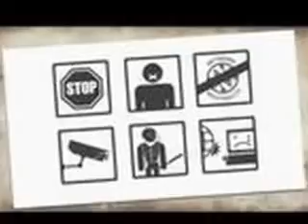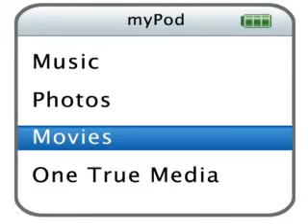Okkultes aus der Pop Szene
Die okkulte Symbolik des Films „Metropolis" und seine Bedeutung in der Popkultur
2. November 2010 — corrrdoba

2010 wurde der Film "Metropolis" anlässlich der Eröffnung der Berlinale in einem neuen Schnitt mit Orchester- Untermalung erneut aufgeführt. Warum ist dieser Film heute noch so stark präsent in unserer Kultur, wo er doch nach seiner Veröffentlichung nur wenig Beifall erhielt? Dieser Frage geht der Blogger VigilantCitizen nach, dessen Artikel ich übersetzt habe. Viel Spaß beim Lesen und eventuellem Diskutieren:

Fritz Langs 1927 erschienener Film „Metropolis" ist einer dieser zeitlosen Klassiker die den Test der Zeit bestanden haben. Anstatt vergessen zu werden wird „Metropolis" immer relevanter da viele der im Film dargestellten Vorhersagen langsam Realität werden. Wir werden die unterschwellige okkulte Botschaft des Films und die Verwendung seiner Bildsymbolik- und Metaphorik bei Pop Acts wie Lady Gaga, Madonna, Beyonce, Kylie Minogue und anderen untersuchen.
Metropolis ist ein Science Fiction Stummfilm der 1927 von Fritz Lang, einem Meister des deutschen Expressionismus, veröffentlicht wurde. Den Rahmen bildet ein futuristisches Dystopia, in dem zwei unterschiedliche und getrennte Klassen leben- die Denker und die Arbeiter- Metropolis beschreibt den Kampf zwischen den beiden gegensätzlichen Klassen. Das Wissen dass Metropolis 1927 veröffentlicht wurde macht das Sehen des Films zu einer ganz besonderen Erfahrung, da viele Science Fiction Elemente der Handlung der Realität verdächtig nahe kommen. Metropolis beschreibt eine Gesellschaft in der die Neue Weltordnung bereits installiert ist und eine auserwählte Elite in Luxus schwelgt währen eine entmenschlichte Masse arbeitet und in einer scharf überwachten Hölle lebt.

Wie wir bei früheren Artikeln auf VigilantCitizen gesehen haben, wird Metropolis übertrieben oft in der Popkultur zitiert, besonders im Musik Business. Ob es in Musikvideos oder bei Photo Shootings ist, Popstars werden oft als der Charakter Maria dargestellt, ein programmierter Androide, der die Moral der Arbeiter korrumpiert und eine Revolte initiert, welche der Elite die Begründung für eine gewalttätige Unterdrückung bietet. Werden Pop Stars zu diesem Zwecke benutzt, also die Moral der Masse zu zersetzen?